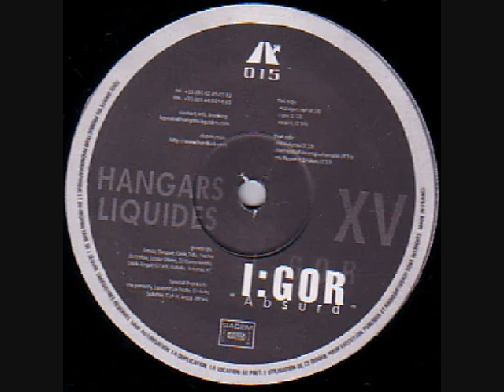I:gor - I:gor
I:gor ‎-- Absurd

Label: Hangars Liquides -- HL 015
Format: Vinyl, 12"
Country: France
Released: 2000

A2   I:gor 3:17